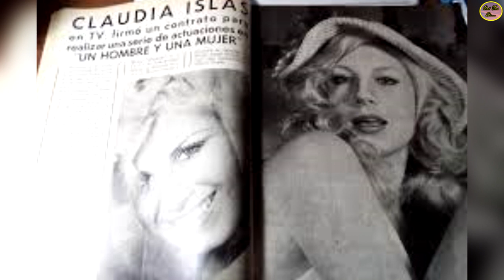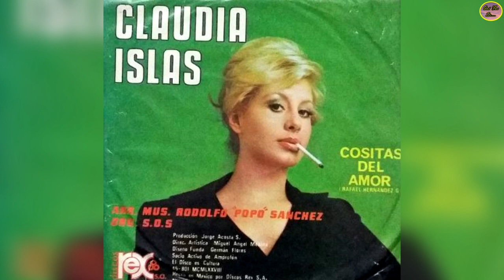QUÉ FUE DE… CLAUDIA ISLAS, HERMOSA RUBIA QUE EMOCIONÓ A LOS JÓVENES EN LOS AÑOS 60 Y 70